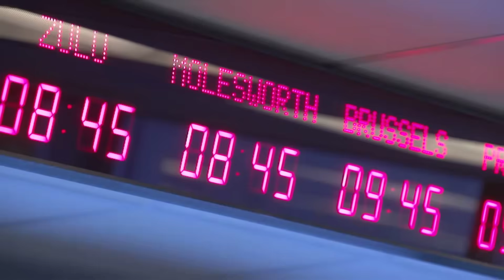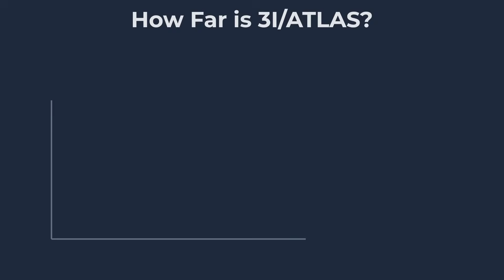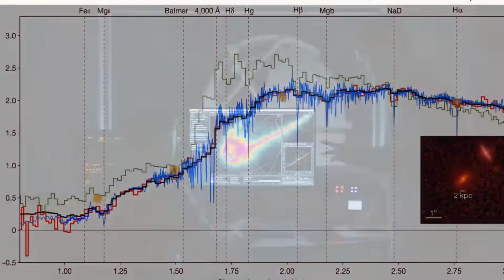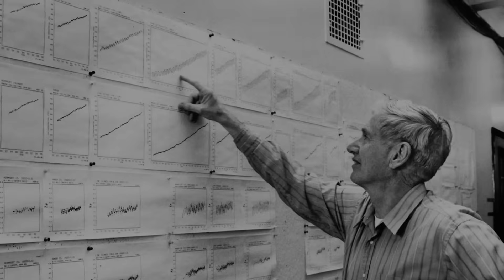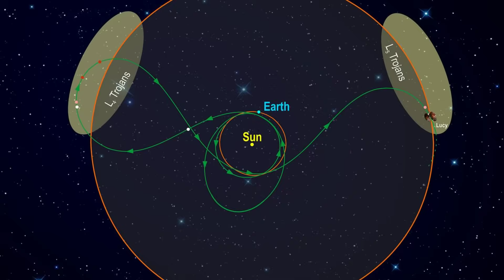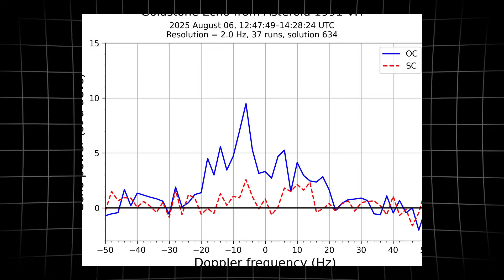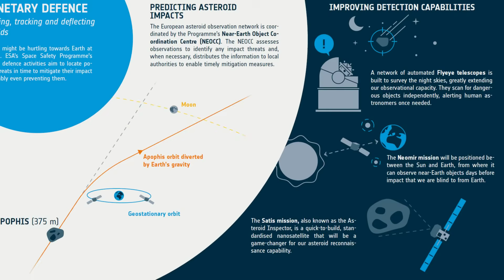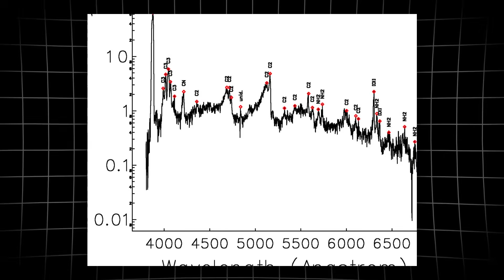3I/ATLAS Just Triggered the Largest Planetary Defense Drill in History (And Nobody’s Admitting Why)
Interstellar object 3I/ATLAS has quietly triggered the largest planetary defense drill ever, involving almost every major space agency on Earth.
From non-gravitational acceleration and possible cryovolcanic jets to Avi Loeb’s “swarm” hypothesis, this so-called comet is breaking all the rules.
Is 3I/ATLAS just a weird rock passing Jupiter—or the perfect pretext to rapidly militarize space under the banner of planetary defense?